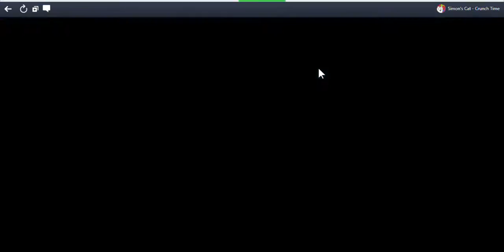SlowPCGaming Simon's Cat - Crunch Time